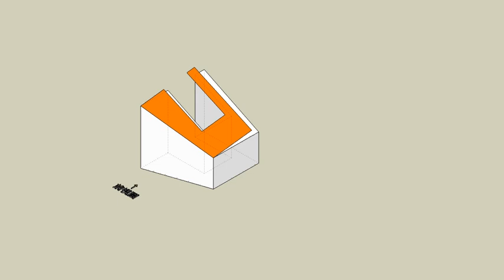育才出版測驗本第156頁輔助視圖之一-等角圖展示